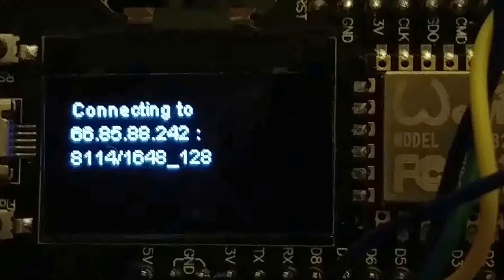esp8266+vs1053 internet radio buffering at 128kbps